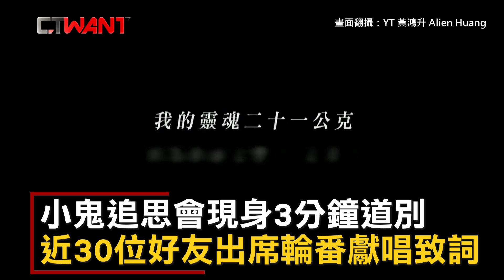CTWANT 即時新聞》小鬼追思會近30位好友出席 輪番獻唱致詞道別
藝人黃鴻升（小鬼）上月16日因主動脈剝離造成血管阻塞於家中驟逝，滾石唱片於本月6日晚間為他舉行「地球上最浪漫的演唱會」追思音樂會。許多藝人竇智孔、柯有倫、曹格、林凡、李千那、吳宗憲、KID、坤達、許效舜、陳漢典等人都到場，小鬼女友峮峮也在約6點半時低調入場。

一開場大螢幕就播放著小鬼的成長VCR，背景音樂緩緩響起《地球上最浪漫的一首歌》，他也說著「我是黃鴻升，謝謝你們一路的陪伴」，令許多喜愛他的粉絲都紅了眼眶。今日在場的工作人員和藝人幾乎都穿著印有外星人圖案的黑色上衣，該圖案是小鬼生前設計的手稿，峮峮、楊丞琳也都穿上該件衣服。張棋惠、黃小柔和鄭元暢、黃子佼、品冠、陳零九等人也都陸續抵達追思會會場。